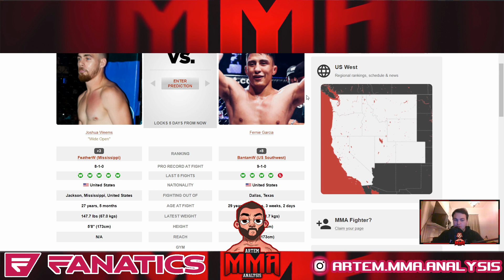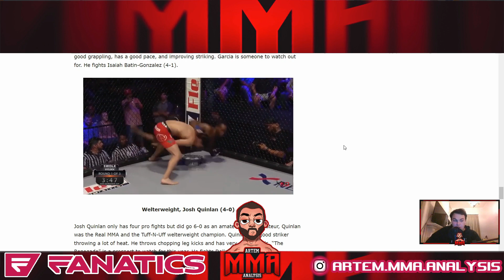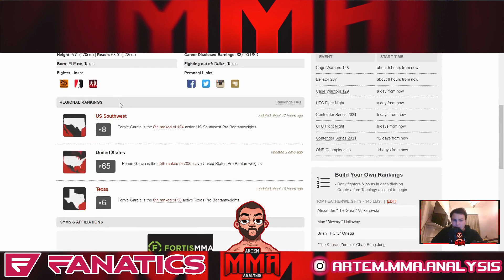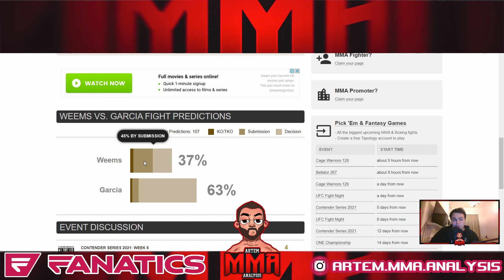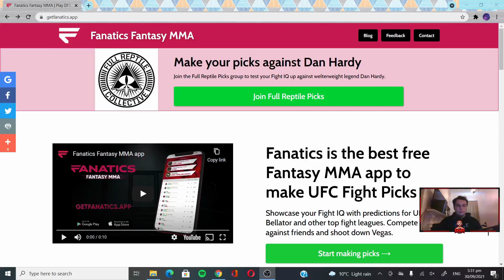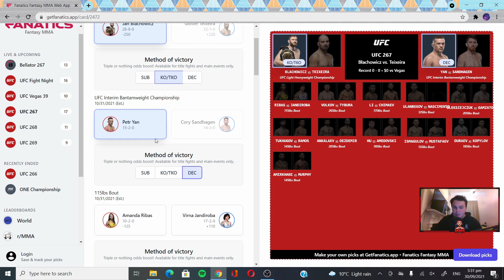Joshua Weems vs. Fernie Garcia BREAKDOWN & PREDICTION - DWCS 2021 Week 6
UFC Pick Results (since August 2021):
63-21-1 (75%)